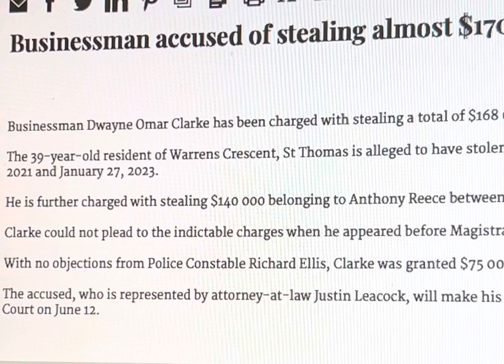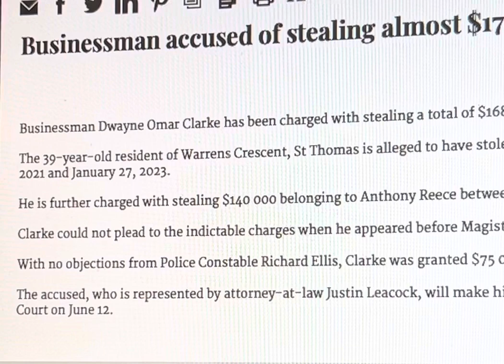Bridgetown, Barbados. Seems like any officer can object or not object to bail.